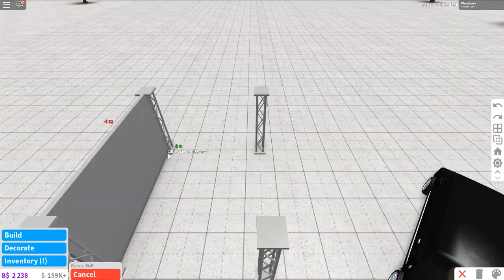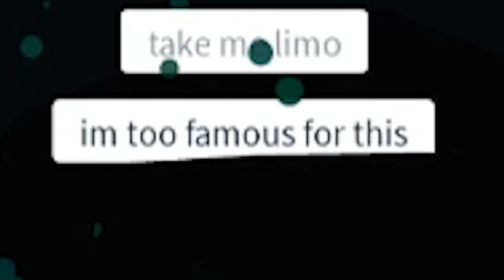NEW CARS ON BLOXBURG | Bloxburg Update | Roblox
Hey, Hey!

Just before I was about to go to sleep I saw that there was a new update on Bloxburg and had to check it out! The update includes new cars and new years eve decorations!!

It was totally worth not sleeping those extra couple of hours.

Let me know in the comments down below what type of videos you'd like to see me create with this new update, I have some ideas but I know you have better!